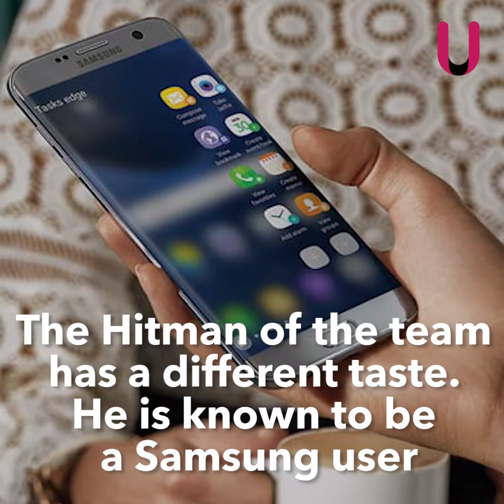Famous players of the Indian Cricket Team​ and the Mobile Phones they use!